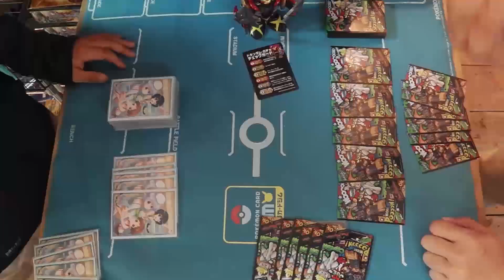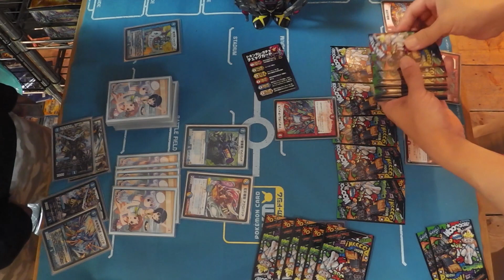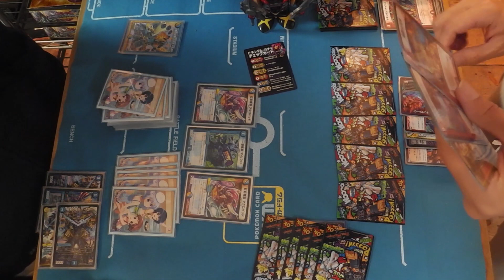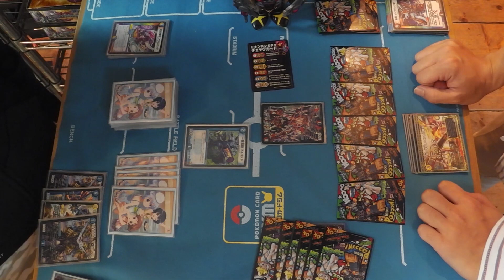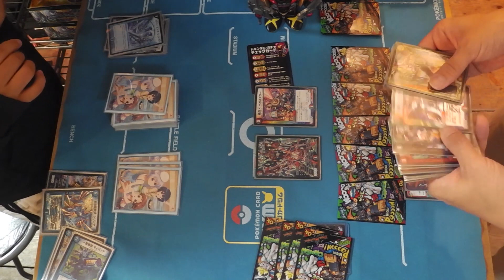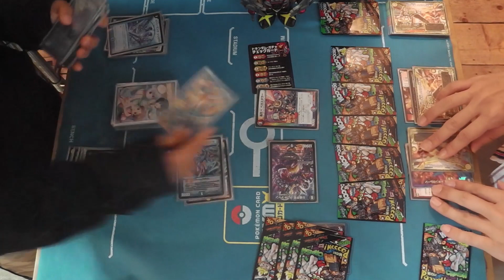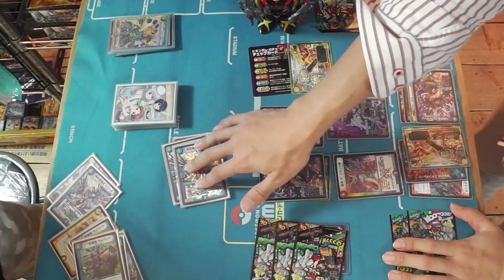小学生大会準優勝【デュエマ】シリンダループ VS ドキンダムガチャ